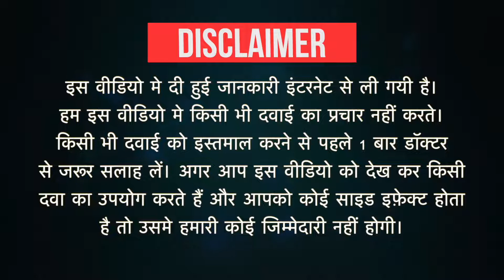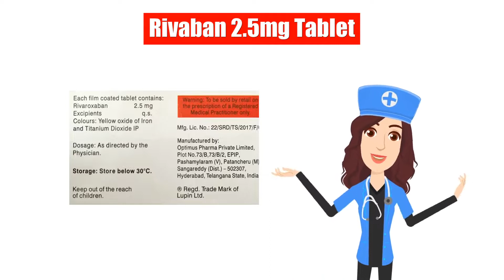Rivaban 2.5mg Tablet Uses in Hindi | Side Effects | Dose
Rivaban 2.5mg Tablet Uses in Hindi | Side Effects | Dosage